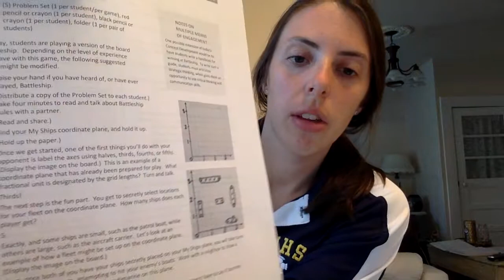Lesson 4 Intro